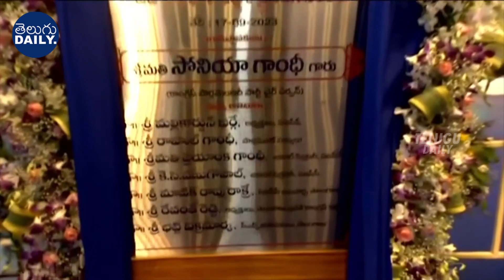Sonia Gandhi Gives 6 Promises To Telangana Womens | Congress VijayaBheri In Thukkuguda | CM KCR | TD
SoniaGandhi Gives 6 Promises To Telangana Womens | CongressVijayaBheri In Thukkuguda